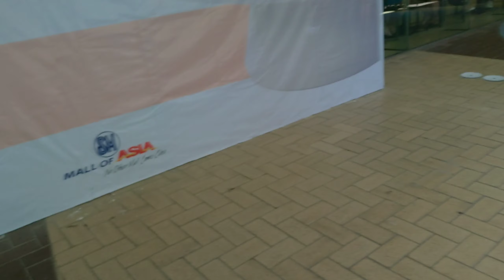MOA | MALL OF ASIA | QUICK GALA SA MOA!!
HERE IS OUR QUICK ESCAPADE IN MALL OF ASIA!!